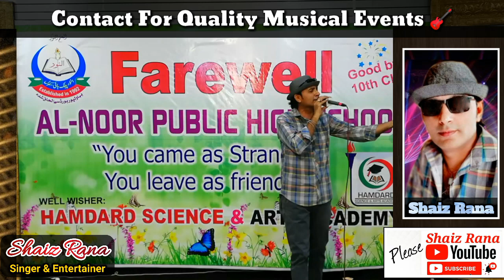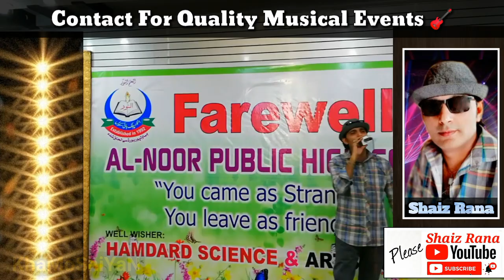KhaMoShiYaN || Shaiz Rana || A Tribute To Arjit Singh Sahab || Contact For Quality Musical Events 🎸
Performed Live in Al-Noor School Farewell Party 🎸
آپ سے درخواست ہے ہمارے چینل کو 👈 سبسکرائب کر کے
بیل آئیکن 🔔 ضرور پریس کریں ۔شکریہ سلامت رہیں

RahimYarKhanLiveEvents The Best & Memorable Events in Sadiqabad
new funny 2021,  , latest comedy video , urdu funny video, new comedy,  funny clips
Funny , Hilarious, FullDoseOfFun , Local fun,

Rocking Masti Show in Urdu
Rocking Masti Show in Hindi
Rocking Mirchi Show in Hindi